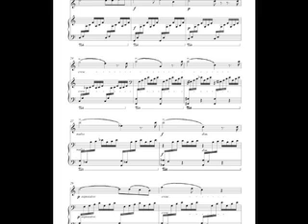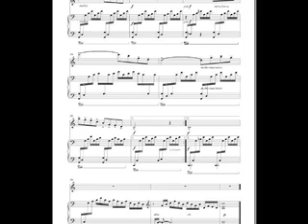AVE MARIA.mov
A background track Ave Maria (Gounod).
Those, that collection of 16th are calming, meditative.